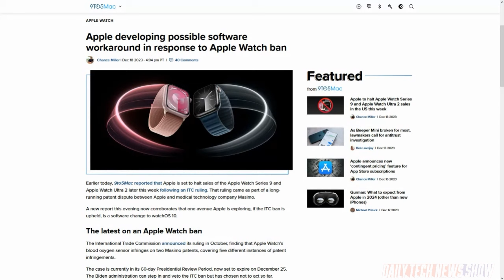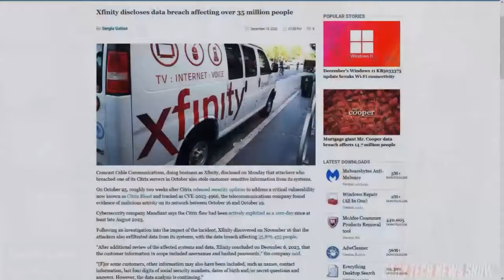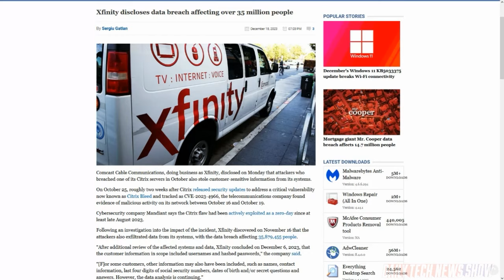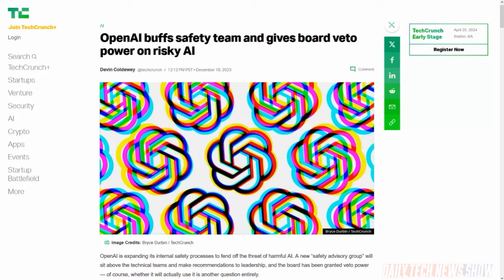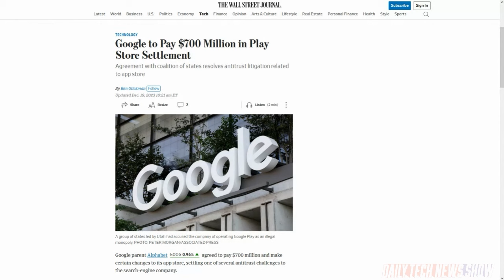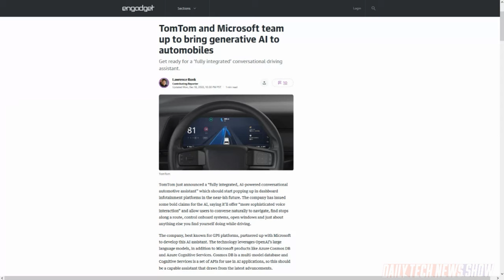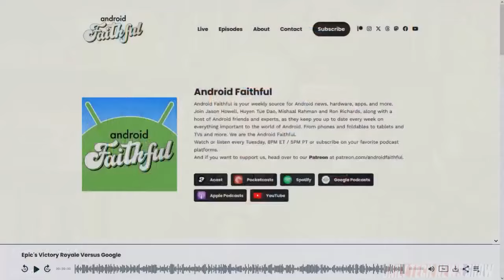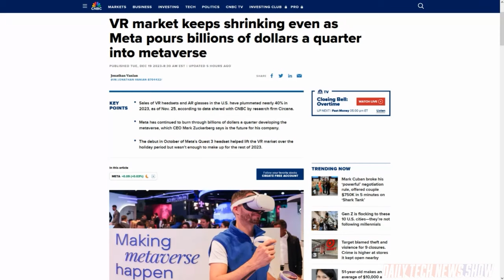Google Pays $700 Million, You Get $2 - DTNS 4668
Google settles a lawsuit brought by 37 US attorneys general. Navigation platform TomTom announced it has partnered with Microsoft to offer generative models in its automobile software. And we check in on the State of VR/AR at the end of 2023, It is no longer early days my friends.

Next guest:
Scott Johnson